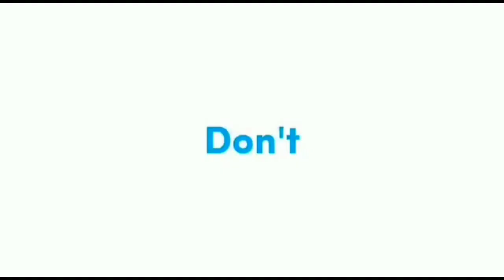Datvilla&vidhia akan menikah tahun 2023